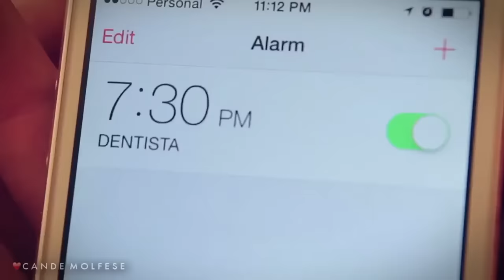Candelaria Molfese Hablemos de miedo EP13